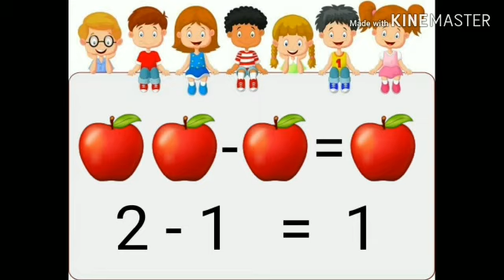Maternelle : GS - ARABE : séance 7